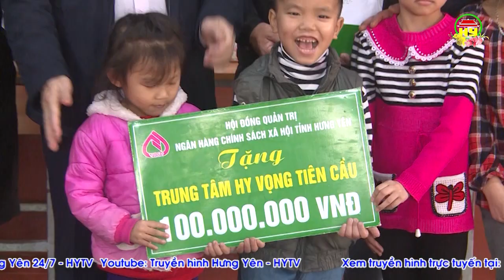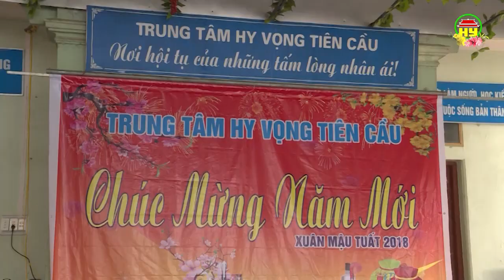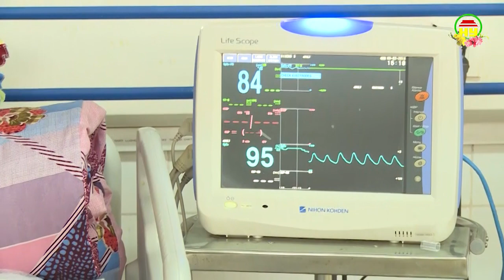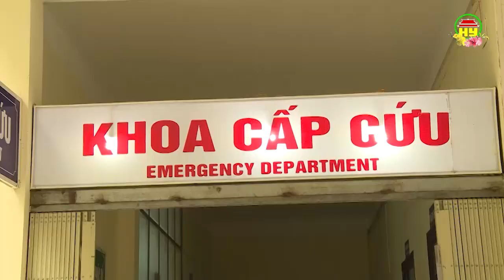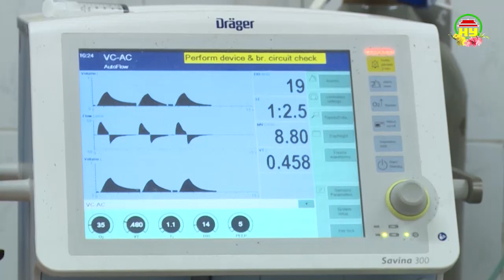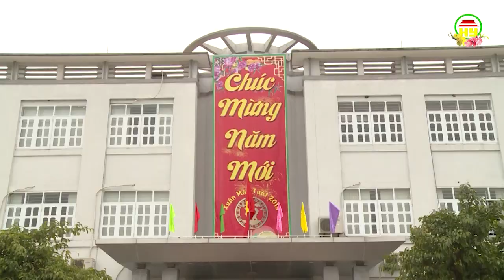Thời sự Hưng Yên thứ 5 ngày 15/2/2018.